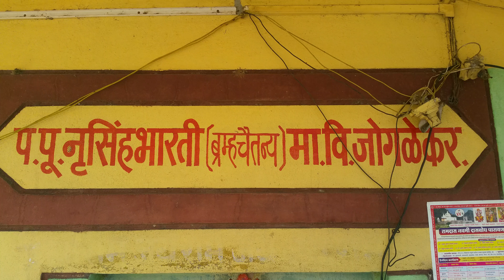BAHE BORGAON IN 4K.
Filmed & Edited with Smart Phone, "Samsung Galaxy Note 4" in 4K.

Ram Mandir in "Bahe Borgaon" on the banks of Krishna river in Maharashtra.

Temple History.

Bahe Borgaon place has its own sacred value and story. Bahe Borgaon is near walwa, when Prabhu Shri Ramchandra was seating for Meditation, there was a big flood occured on River Krishna due to this the Meditation of Shri Prabhu Ramchandra would have been disturbed. At the same time to avoid the disturbance in the Meditation Shri Hanuman spread his both hands and obstructed the flow of river and diverted the path of river water on both side of his hands. This is an ancient heard story. Because of this one island was formed, where Idol of Shri Hanuman spreading both his hands and obstructing the river water is here and is a sacred and faith places for the devotees.